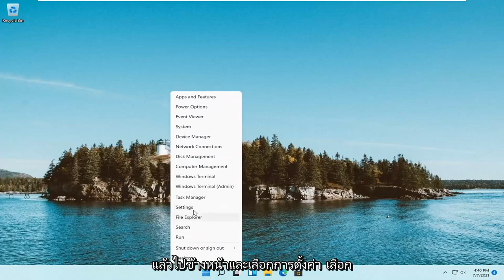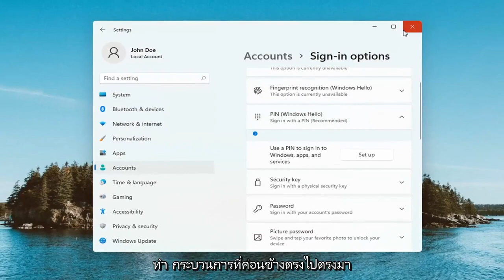วิธียกเลิก Password ใน Windows 11 Password login ไม่ได้ วิธีแก้ (อัพเดท)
วิธีลบรหัสผ่านและ PIN ของ Windows 11 - บทช่วยสอน

Windows 11 มีชุดคุณลักษณะด้านความปลอดภัยเพื่อให้พีซีของคุณปลอดภัย แต่ถ้าคุณต้องการลบรหัสผ่านหรือคีย์ความปลอดภัยล่ะ คู่มือนี้แสดงวิธีลบ PIN และตัวเลือกการลงชื่อเข้าใช้อื่นๆ ออกจาก Windows 11

คู่มือนี้กล่าวถึง PIN การจดจำใบหน้า การสแกนลายนิ้วมือ และคีย์ความปลอดภัย เนื่องจากคุณไม่สามารถลบรหัสผ่านได้ คู่มือนี้จะแนะนำคุณเกี่ยวกับการลบบัญชีของคุณจากพีซีที่ใช้ Windows 11 คุณสามารถสร้างบัญชีอื่นที่ไม่มีรหัสผ่านที่เกี่ยวข้องได้ตลอดเวลา

ถอดพิน windows 11
ลบพิน windows 11 เข้าสู่ระบบ
ลบสัญญาณพินใน windows 11
ลบพิน windows สวัสดี
วิธีถอดหมุดวินโดว์
ลบสวัสดีพิน windows 11
วิธีลบเครื่องหมายพินใน windows 11